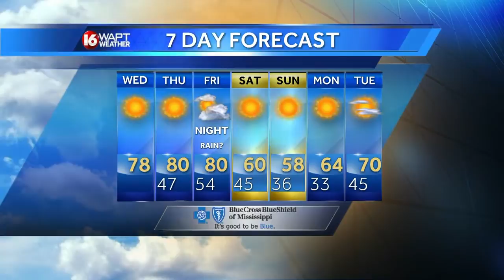Wednesday Weather Webcast